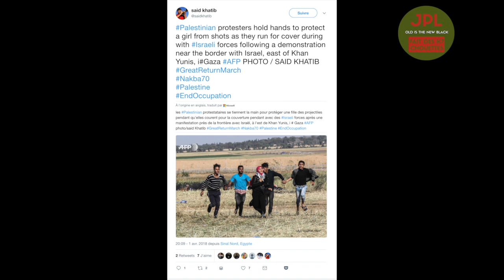Un photographe de l'AFP met en scene une fausse fusillade à la frontière Israelienne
Pallywood le retour !
Ce photographe dont les photos sont très prisées de nos journaux européens, a totalement truqué sa photo et la vidéo le montre.